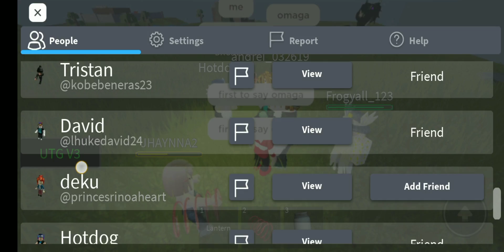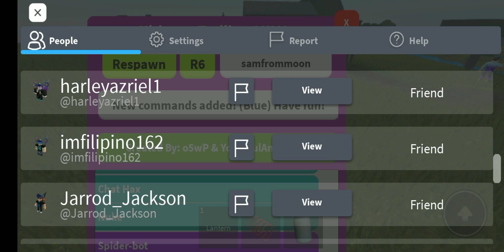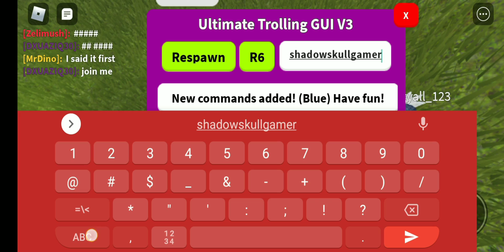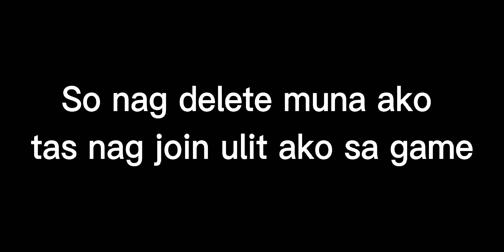Monster laban sa Monster? | Roblox | Tagalog | Celimush's place